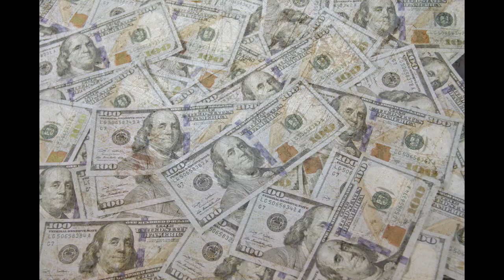Fuego (G-Eazy, Logic, Token Type Beat)